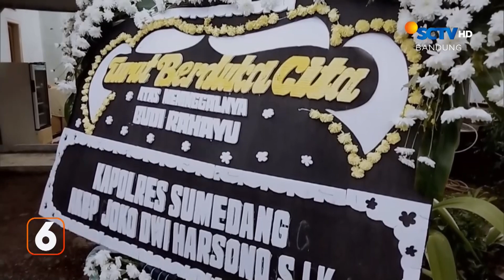Anggota KPPS Berguguran | Liputan 6 Bandung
Liputan 6 Bandung, 20 Februari 2024 Part 3